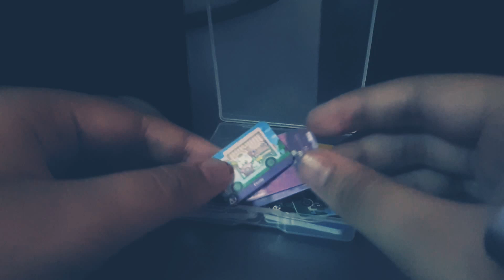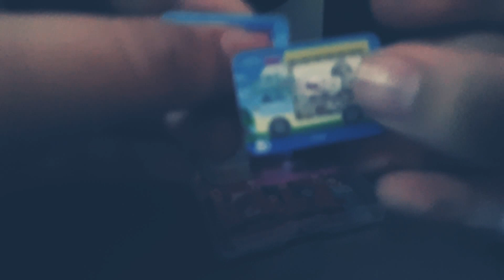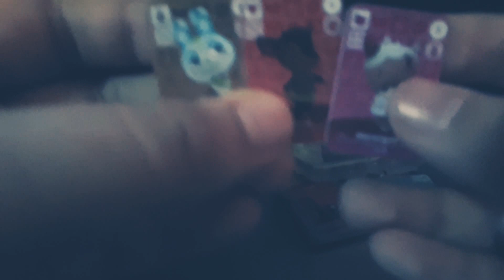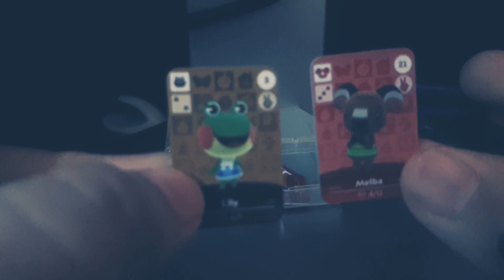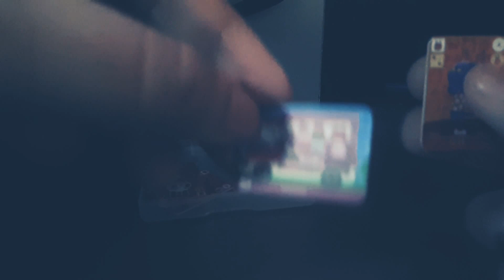Animal Crossing But Amiibos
look mate i did publish a vid but youtube said no u and there was an error lol